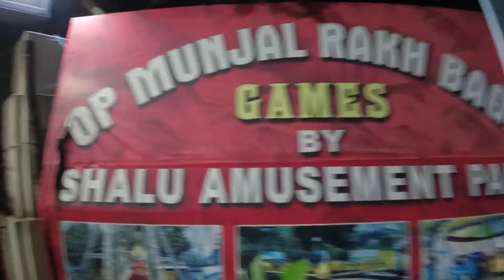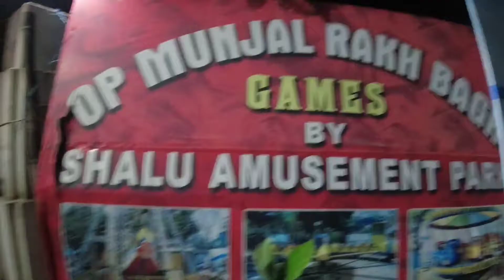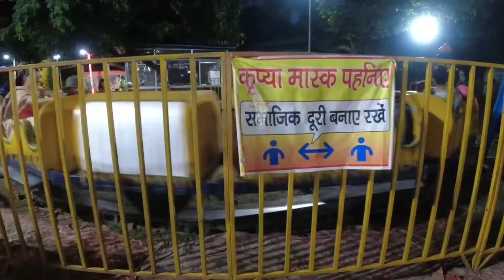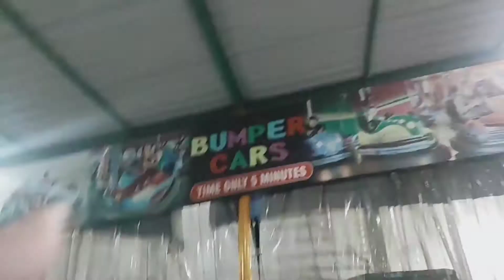2nd Oct. Gishu &Tishu's day